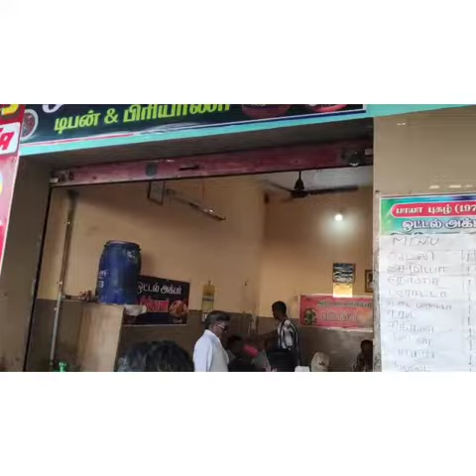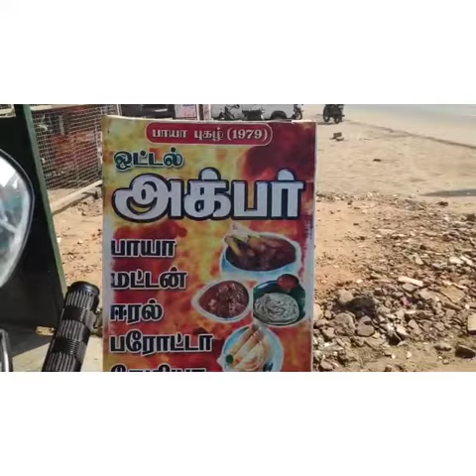ARCOT AKBAR BHAI HOTEL PAYA ROTI